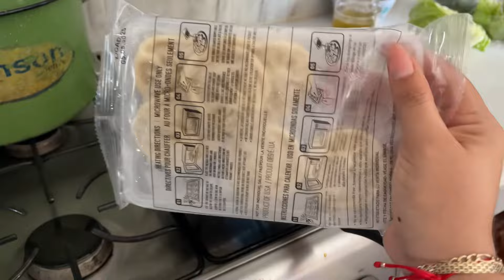Limpieza extrema de emergencia🚨 ‼️😱pequeños cambios con poco presupuesto💲🤩mascota exótica 🥰